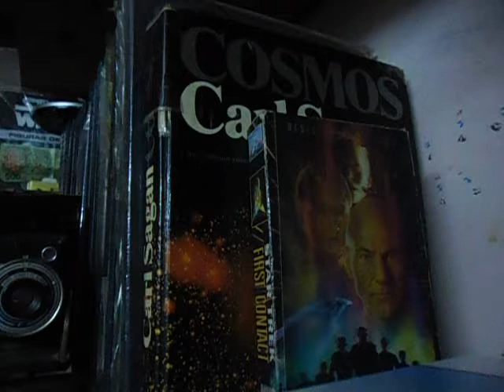Brazos baratos para el café, 129